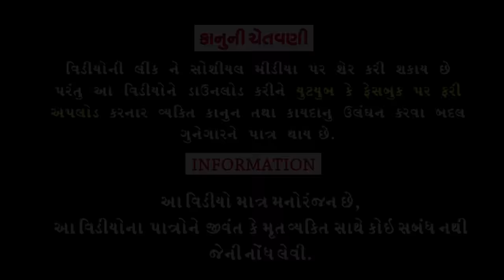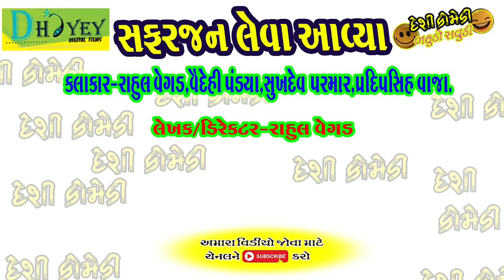Safarjan Leva Aavya।।સફરજન લેવા આવ્યા ।। HD Video।।Deshi Comedy।।Comedy Video।।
Writer /Director :Rahul Vegad.
Concept :Kuldipsinh Gohil.
Song Writer :Rahul Vegad.
Vyavasthapak :Vinayak Vegad.
Producer :Dhyey Digital films.
।।Comedy Video ।।